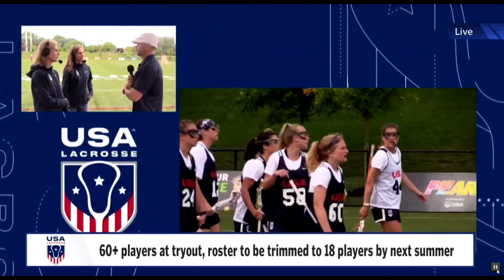Karsons Goal on USA Team